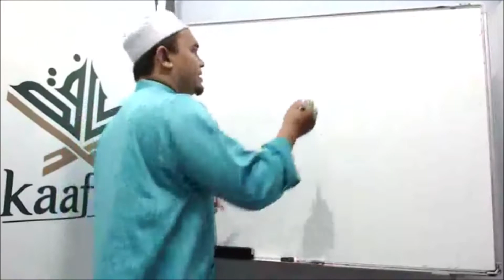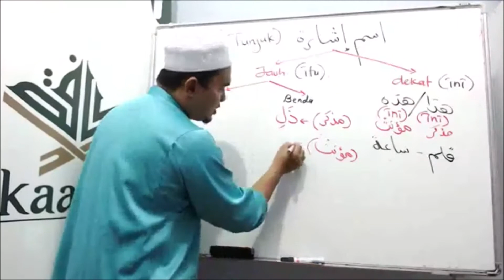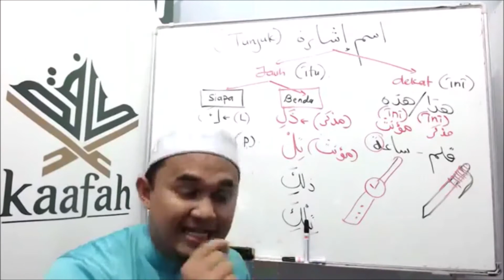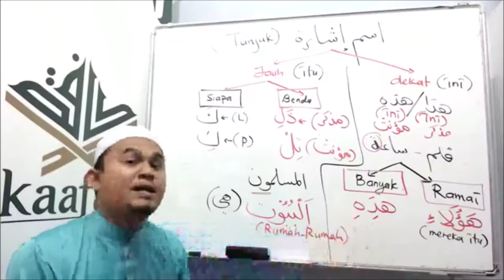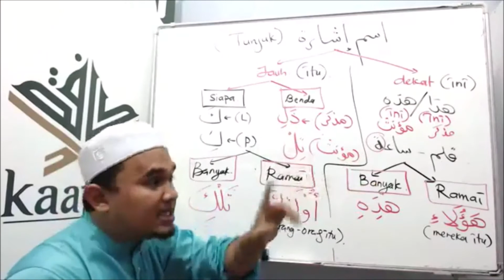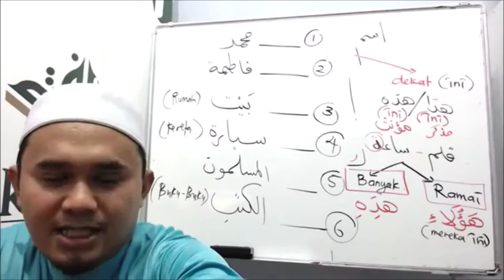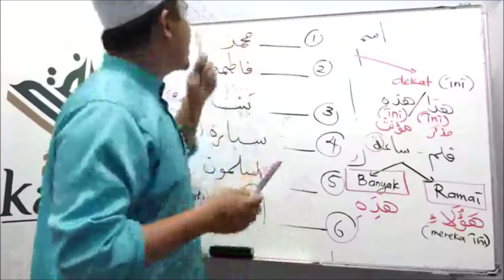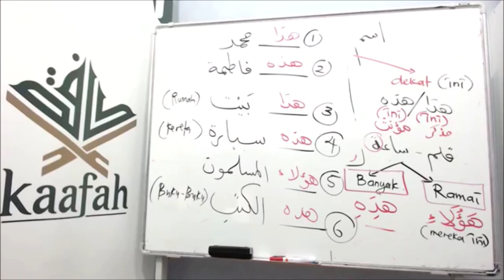EP 31 - 004 : ISIM ISYARAT / ISIM TUNJUK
KAAFAH ONLINE
Pelajar Kaafah 2020_a1595211a7a4cfbb73056e3a357b55de